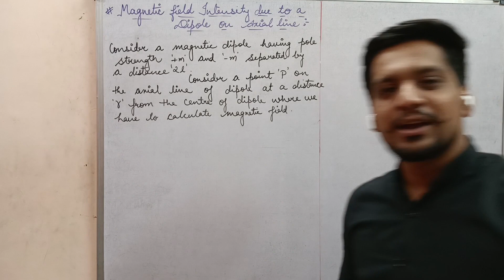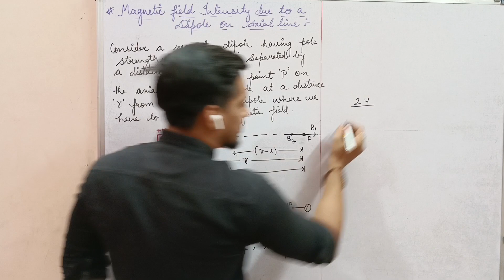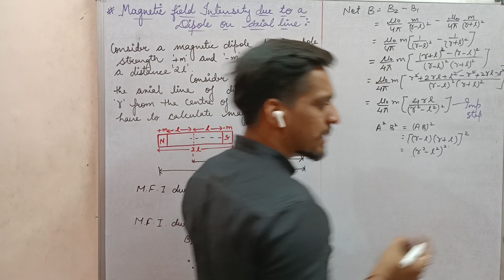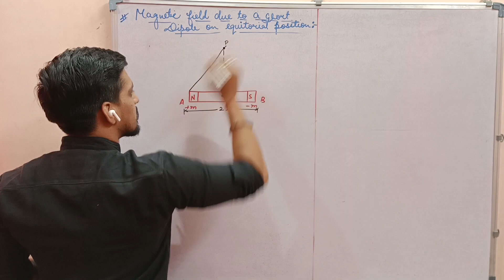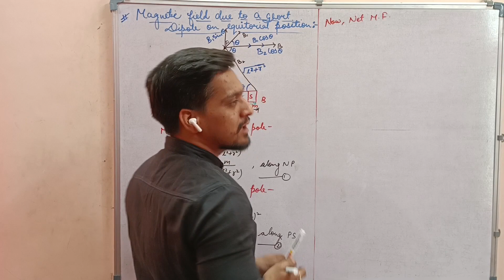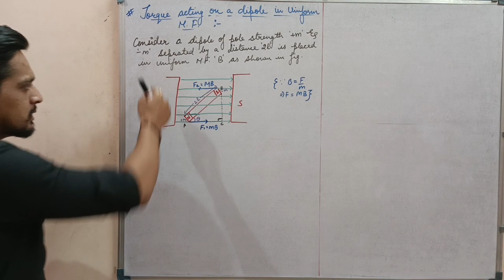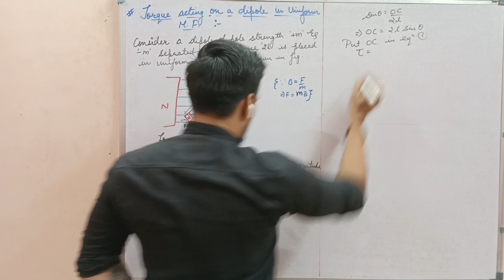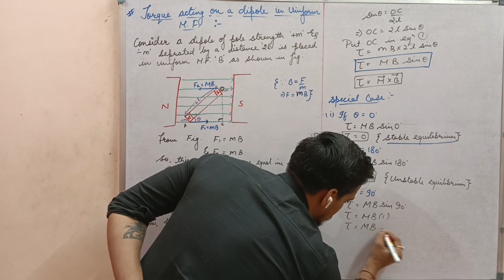Class 12th Chapter. 5 Magnets and Earth magnetsim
# Magnetic field intensity at axial line # Magnetic field intensity at equitorial point# Torque. 🧲🧲🧲🧲🧲🧲